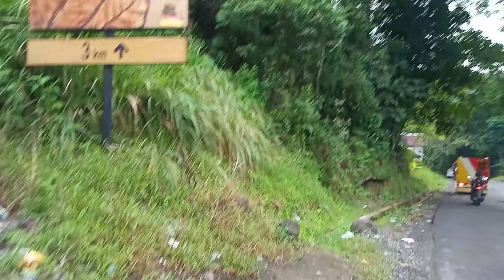Perjalanan pagi jalan Cibinong suasana masih segar dan sejuk cianjur selatan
Assalamualaikum sahabat semoga sahabat selalu sehat dan panjang umur.
Menikmati perjalanan ke Cianjur Selatan tepatnya jalan raya Cibinong kecamatan Cibinong dengan ditemani tembang lagu pop Sunda rasanya tenang di perjalanan tapi tetap waspada dan hati-hati di perjalanan. saya lewat ke Cibinong mulai diperbaiki jalannya yaitu di aspal semoga aja tahun 2023 jalan Cibinong lebih bagus dan diperbaiki agar pengguna roda dua atau empat bisa menikmati perjalanan dengan nyaman. oke teman-teman yang menyukai video saya tentang review perjalanan silakan dibantu untuk like subscribe dan jangan lupa untuk aktifkan tombol loncengnya agar teman-teman bisa tahu update video terbaru saya terima kasih.